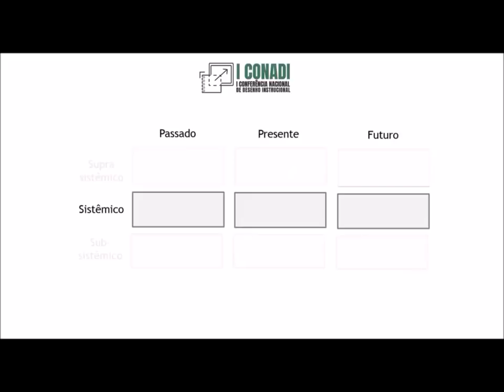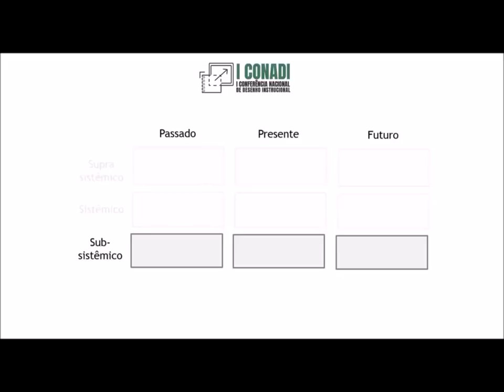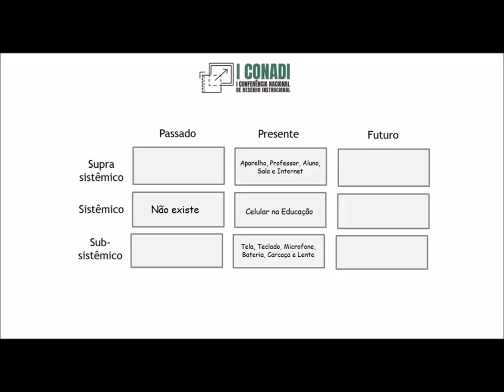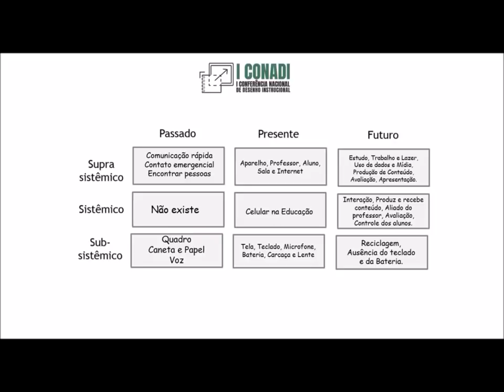07 | Inovação na EaD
O mundo do profissional de Designer Educacional está intimamente ligado com a educação a distância, apesar de sabermos que este não é o seu único caminho. Temos na área da educação a necessidade de inovar nas ações pedagógicas, metodologias, tarefas e outras atividades. Porém, para isso é importante ter conhecimento de teorias, técnicas e metodologias que falem sobre o ato de inovar. Com isso, minha proposta é fazer uma breve apresentação da TRIZ – Teoria de Solução Inventiva do Problema para então mostrar o uso da ferramenta Nine Windows para criar inovações, quebrando assim a ideia de que é preciso ter o dom da criatividade para isso.  Essa é uma teoria muito utilizada em outras áreas e empresas, mas pouco ou ainda não conhecida pelos profissionais da educação.

Andréia Marcelino Ernesto Ribeiro